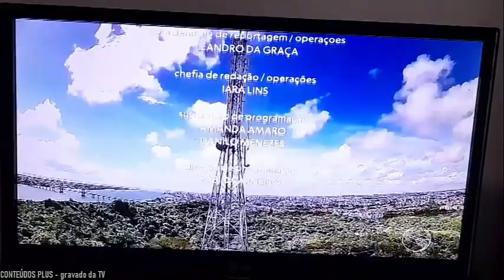Encerramento do Bom Dia Sergipe com Priscilla Bitencourt e Michele Costa (16/11/2022)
- Gravado segurando o celular, por isso, a imagem fica meio tremida...